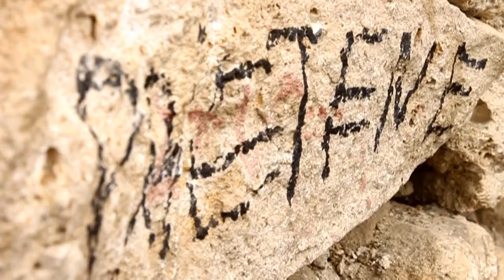fumatul-spot social de Ion Apostol